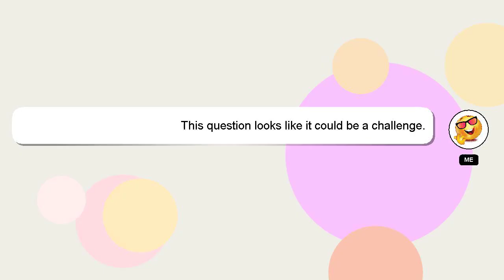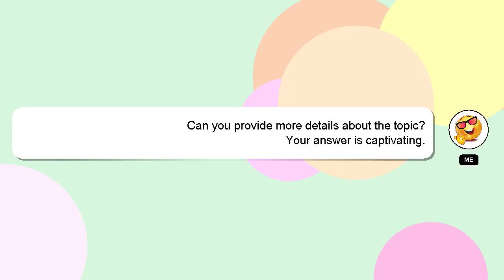How to buy best tv?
Here's a brief description of who I am, Good day, I am Delphi. I help you answer your questions. - How to buy best tv?

If you have specific questions that need answers, please don't hesitate to comment or chat with me. Your answer will be recognized and appreciated with a 'heart' from me.

*2 What we are experimenting :*